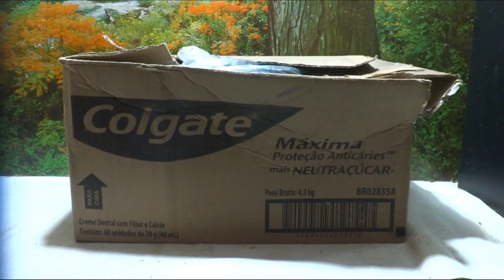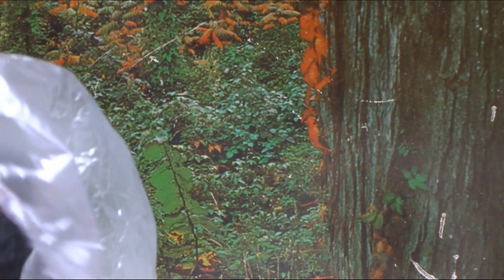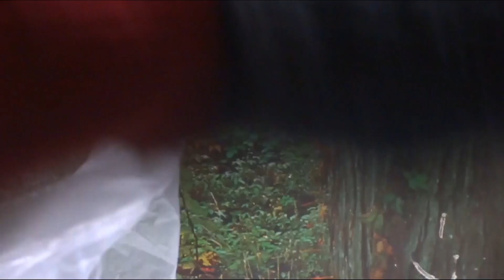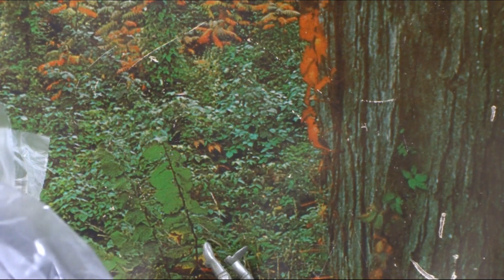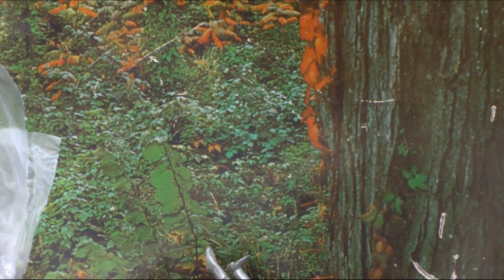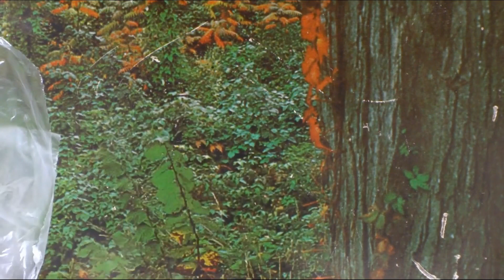Por Dentro do Acervo : Meu Acervo de Soldados de Plastico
Nesse video eu apresento a Origem de todo o nosso acervo ,que é a minha Coleção de Soldados de Plastico .